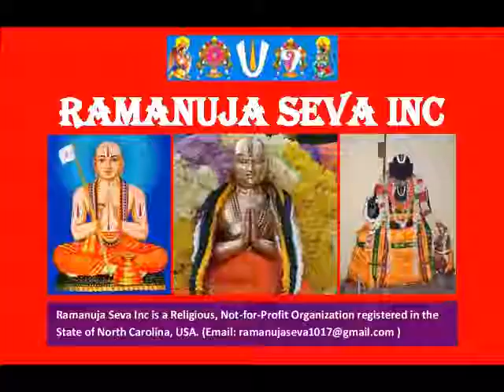14 – slOkam 07 - ஸ்தோத்ர ரத்ன பாஷ்யம் (Stotra Ratna Bhashyam)